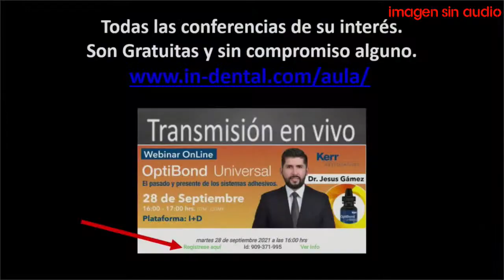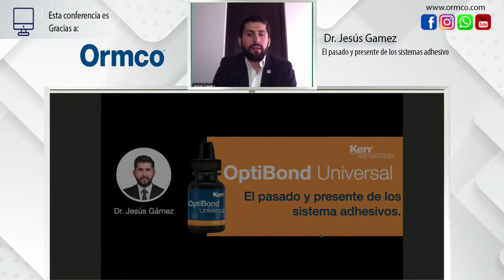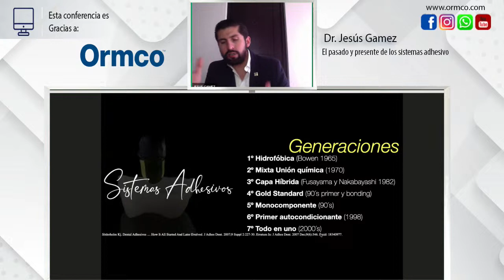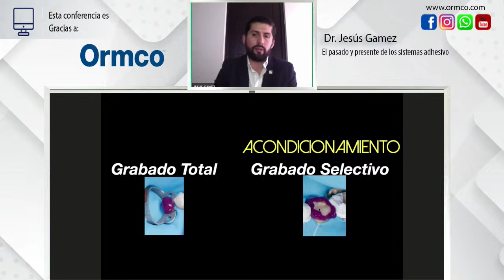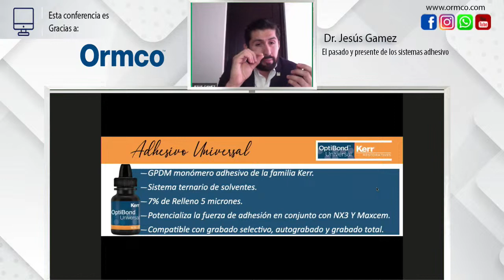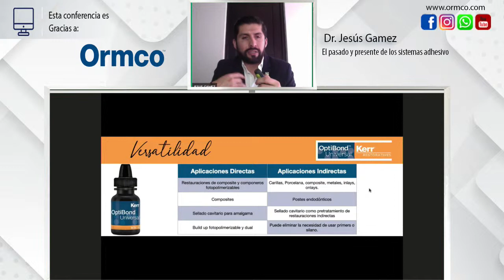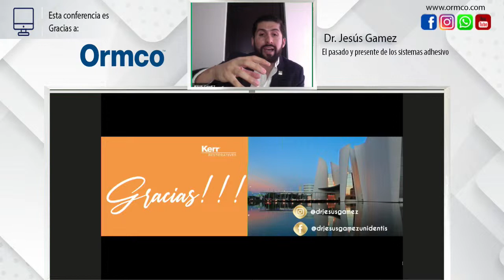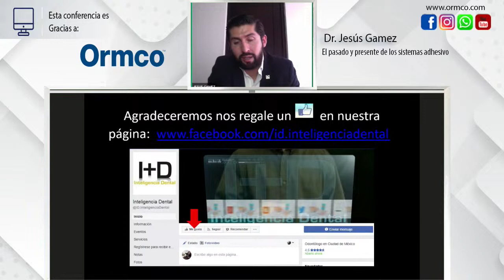1173 El pasado y presente de los sistemas adhesivos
Conferenciante: Dr. Jesús Gámez
Fecha: martes 28 de septiembre de 2021